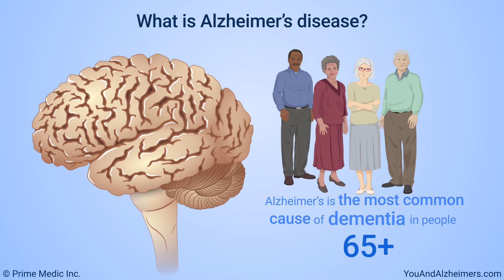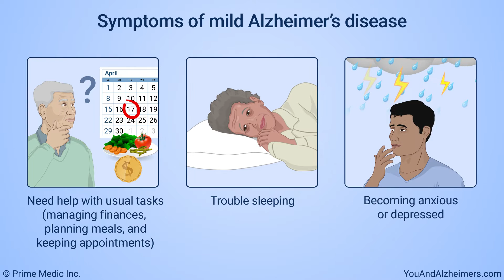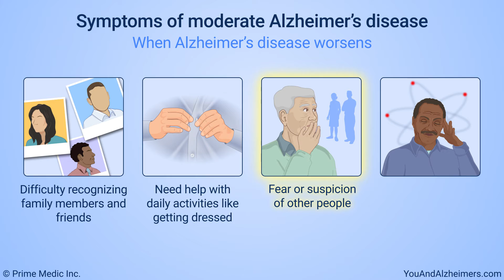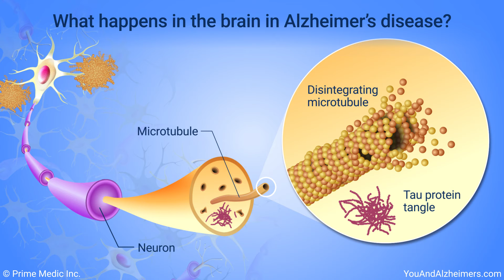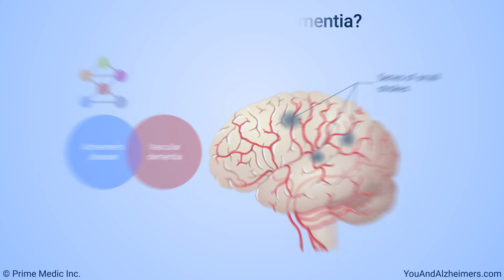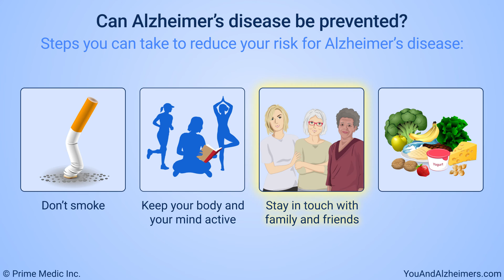Understanding Alzheimer’s Disease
Alzheimer's disease is a brain disease that slowly destroys memory and thinking skills. It is a progressive disease, which means it gets worse over time. Alzheimer's is the most common cause of dementia among people aged 65 and older. Rarely, people younger than 65 can have Alzheimer's. This is called early-onset Alzheimer's disease. This animation explains the symptoms, causes and risk factors of Alzheimer’s disease, as well as what happens in the brain in Alzheimer's disease. This animation also describes mixed dementia, and the steps you can take to reduce your risk for Alzheimer's disease.